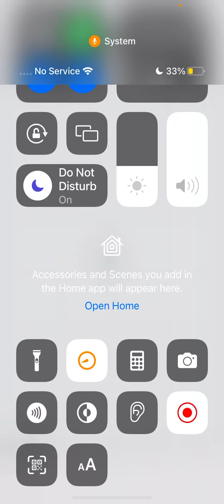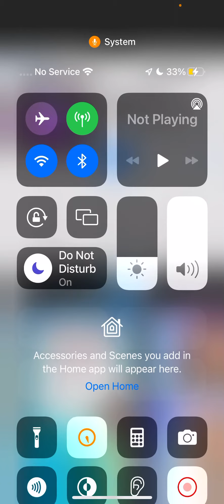August 27, 2022